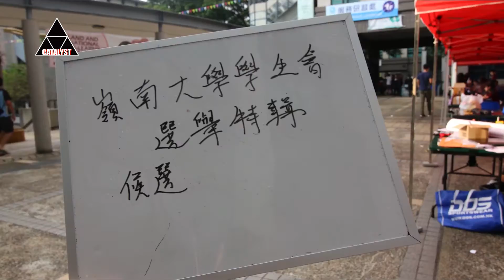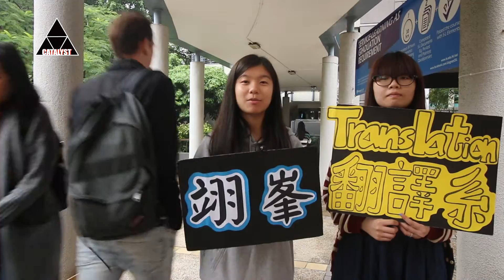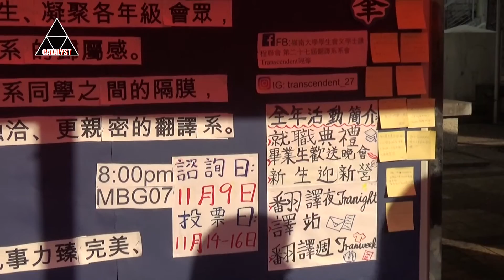學生會選舉特輯：候選翻譯系系會